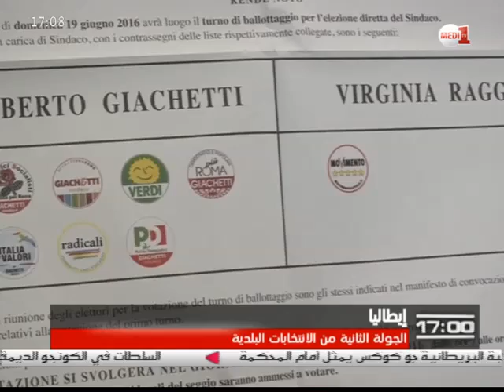انتخابات تشريعية للمرة الثانية خلال ستة أشهر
يدلي الإسبان بأصواتهم اليوم للمرة الثانية خلال ستة أشهر في إطار إنتخابات نيابية يعتبر فيها المحافظون بزعامة ماريانو راخوي الأوفر حظا، ويعول راخوي على البقاء في سدة الحكم ونهج سياسة التقشف.